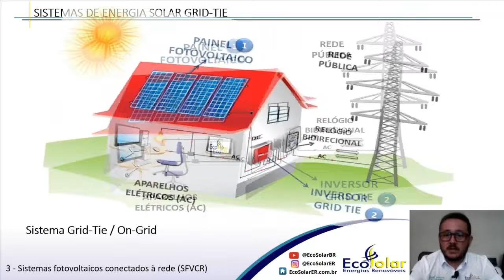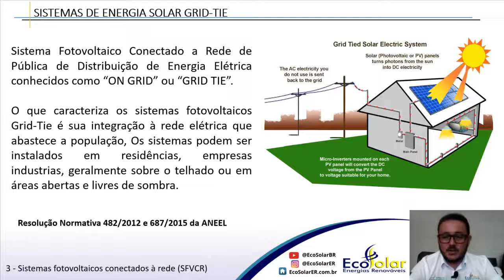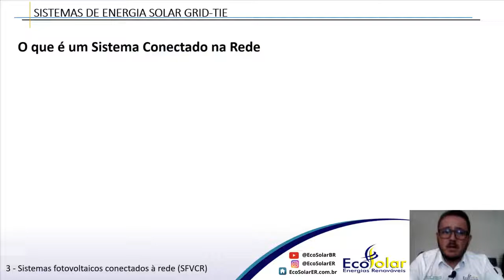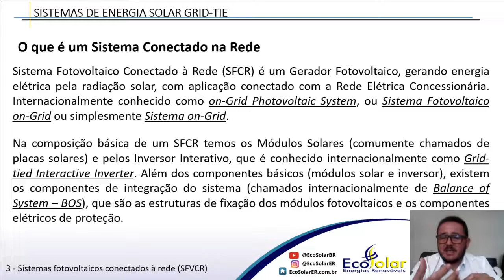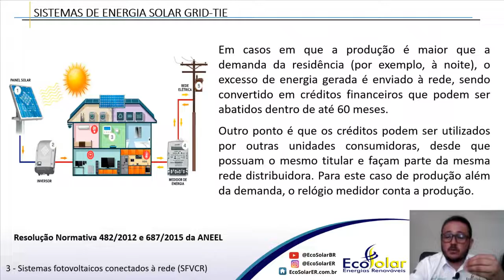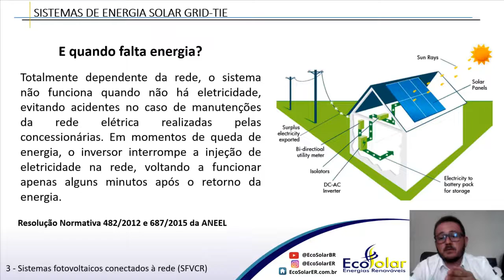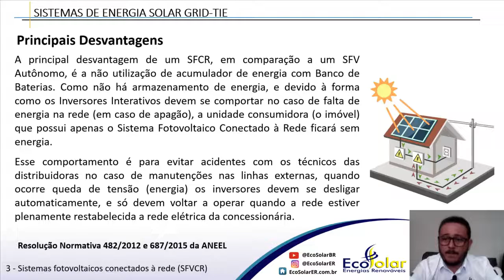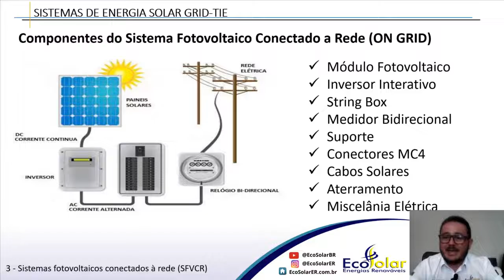Características Sistemas Conectados na Rede - Módulo 02.5 - Curso de Energia Solar Fotovoltaica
Curso de Capacitação em Energia Solar Fotovoltaica Módulo 02.5 - Características Sistemas Fotovoltaicos Conectados na Rede

OBJETIVO